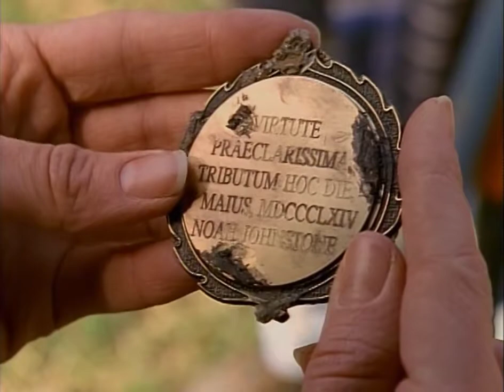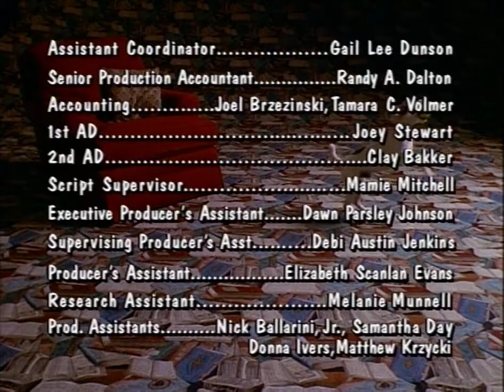Hit Entertainment Children's Favorites, Vol 1 (2004) - Wishbone "Hot Diggety Dawg"